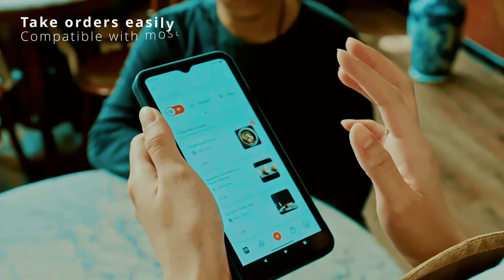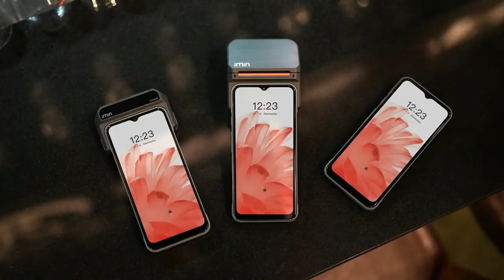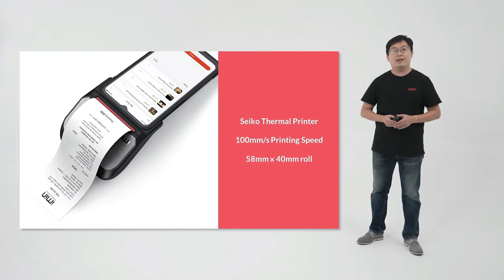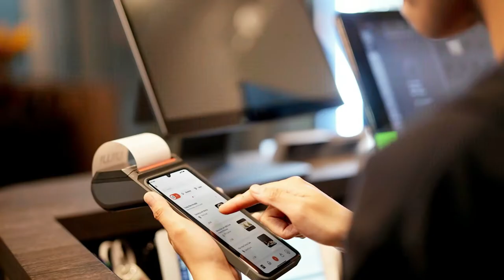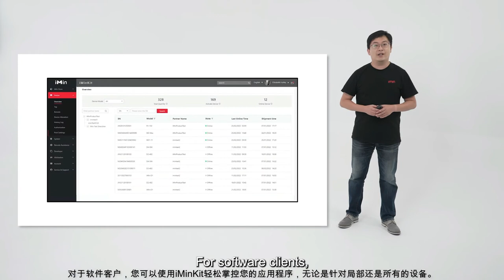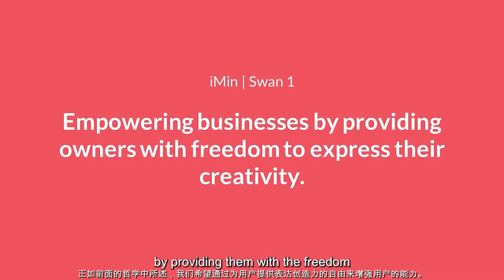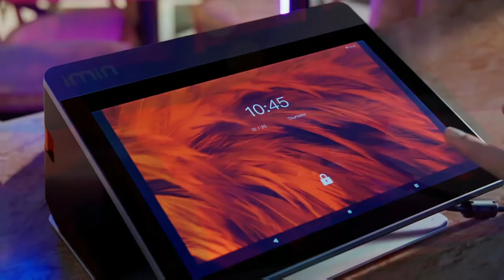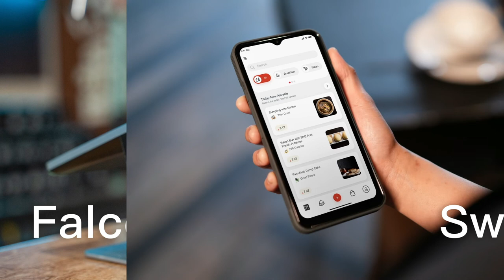iMin Product Launch 2022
iMin is proud to share with the world
about our latest products. For the first
time ever, we are introducing our newest
POS devices – the Swift 1, Swan 1 and
Falcon 1.